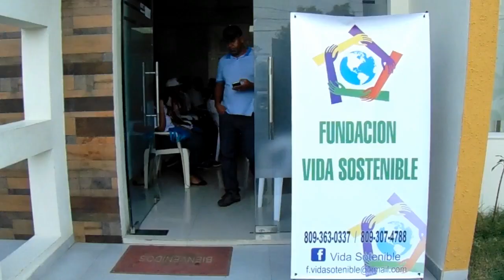Resumen Cibao AN7 Estelar 22 de marzo 2019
Santiago/ Viernes 22 /03/2019
Rafael Martínez/Duración  / 4: 40
FV/ titulo: Resumen Cibao AN7 Estelar

Ahora nos vamos para el Cibao con el resumen de noticias con nuestro compañero Rafael Martínez.

ResumenCibao AN7 Estelar viernes 22 de Marzo 2019

Titulares...

1- Desconocidos atracan a hombre en Moca y le fracturan dos costillas
2- Comunitarios de Cayetano Germosen piquetean oficina de Coraamoca ante la crisis de agua

3- Se desperdicia el agua en barrio de Santiago

4- Yipeta se enciende en estación de combustibles en La Vega

5- CONAVHSIDA instarte talleres sobre enfermedades transmisión sexual en Villa La Mata Cotui

6- En Montellano, Puerto Plata protestan por cierre de la maternidad del Hospital